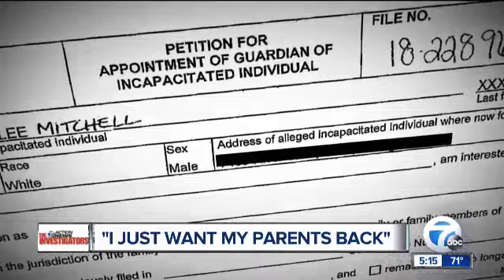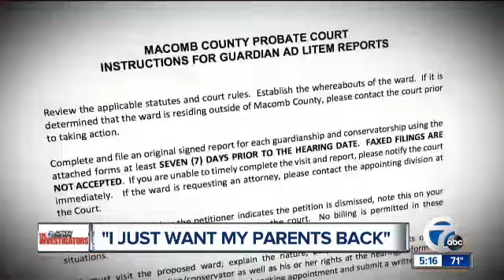Controversial guardianship case back in court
A court hearing was held Monday for a controversial guardianship case that 7 Action News has been following.